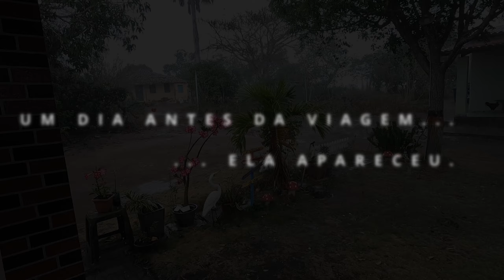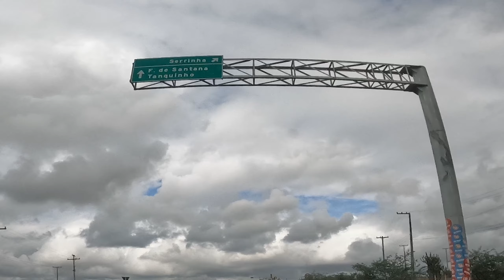Feira livre de SANTA BÁRBARA BAHIA. Uma das MAIORES da REGIÃO.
Olá minha gente, tudo bem? Neste vídeo fomos conhecer a bela feira da cidade de Santa Bárbara no interior baiano na RM de Feira de Santana. Esperamos que você goste do conteúdo e deixe assim o seu apoio clicando no gostei. Grande abraço a todos.